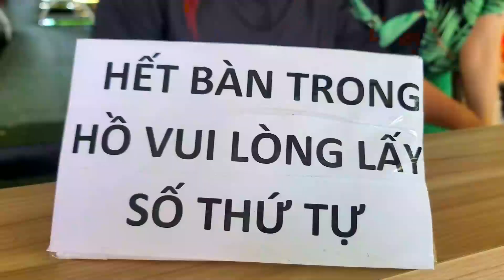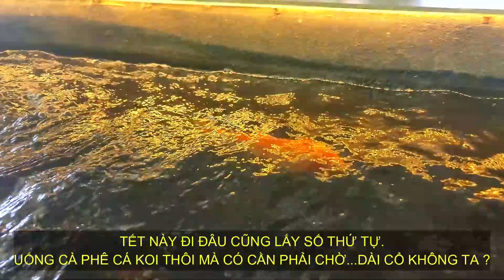CÀ PHÊ CÁ KOI NGÀY TẾT TẠI SÀI SÒN LẠ LẮM À NHA